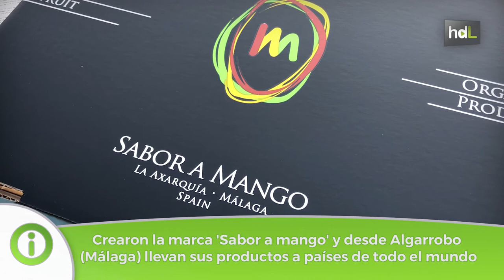HDL Juan Carlos Picón, ‘Sabor a Mango’ que se cuela en la cocina de las Estrellas Michelín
Es óptico, pero un apasionado de la agricultura. Junto a su padre, Juan Carlos Picón lleva adelante dos fincas de mango en Algarrobo (Málaga). Su producción es ecológica, y está dedicada a la fruta fresca, la mermelada de mango y el licor de mango. Bajo la marca 'Sabor a Mango', sus productos llegan hasta Japón, y han conseguido que el chef Pedro Subijana, introduzca su producto en su cocina.